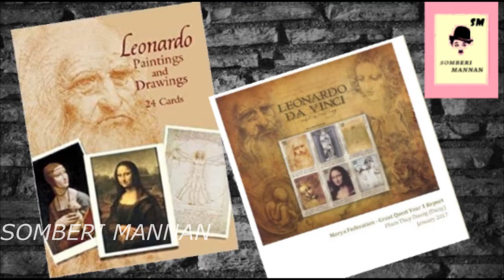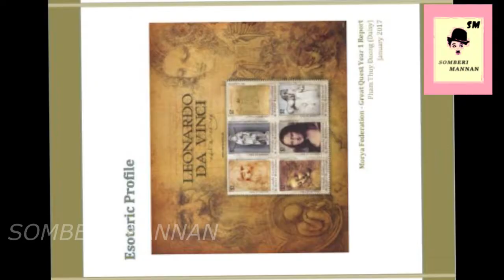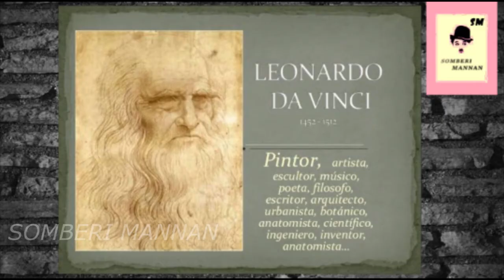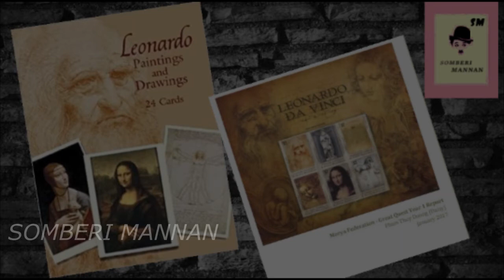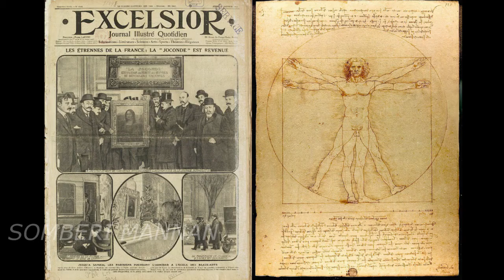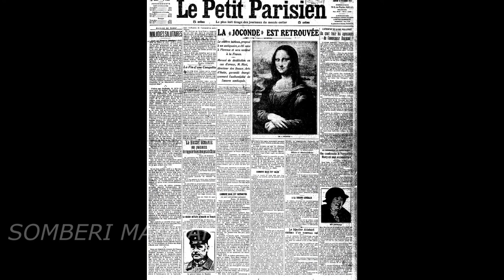Mysterious drawing - alien - leonardo da vinci - #850 million USD !!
LEONARDO DA VINCI WORLD BEST DRAWING ARTIST IN HISTORY,..